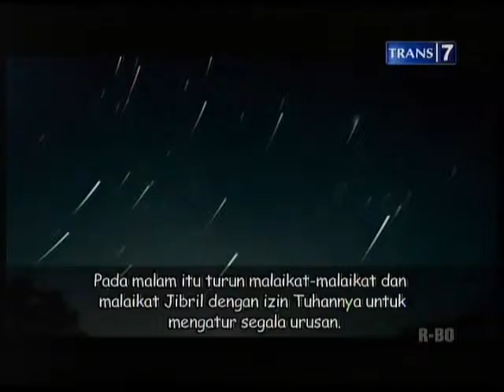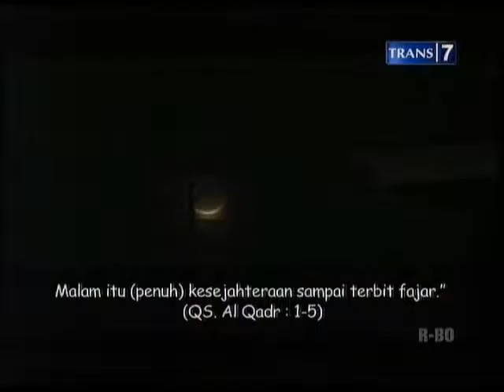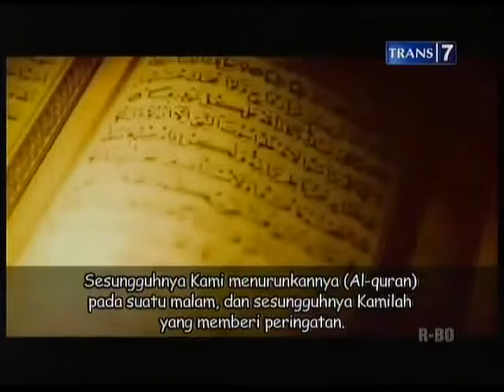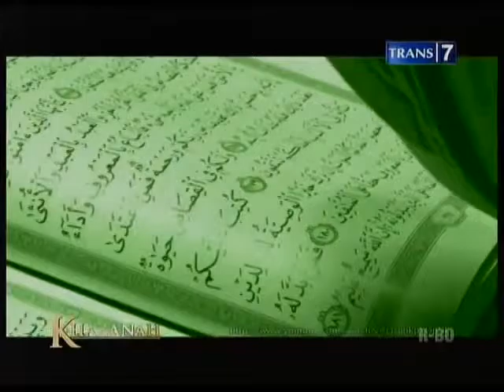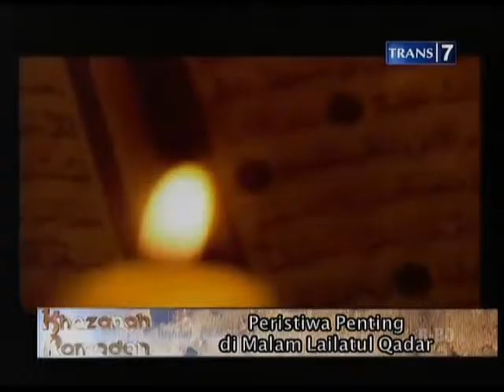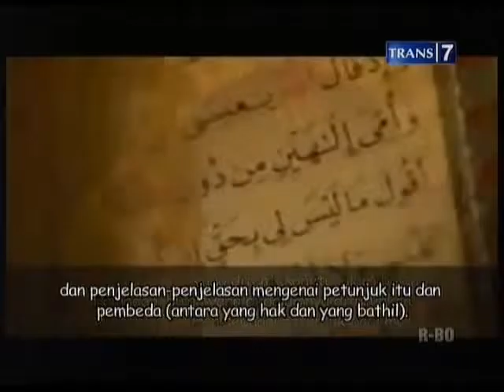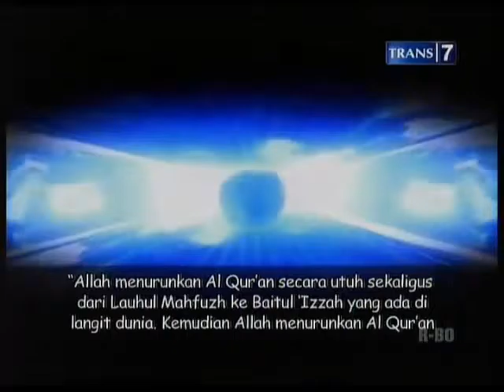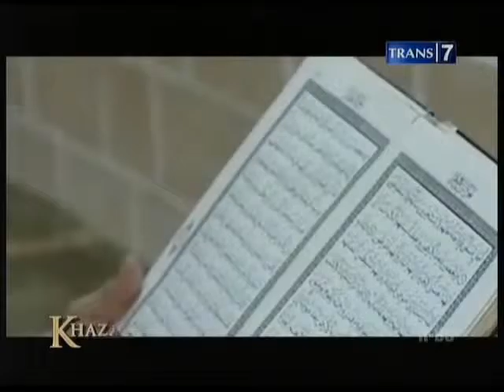Khazanah Ramadan Kemuliaan Lailatul Qadar